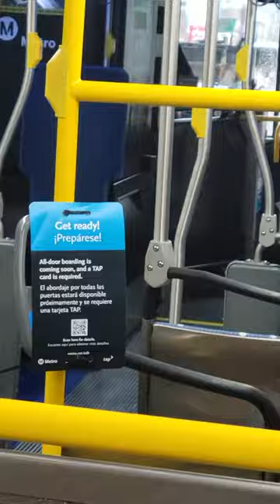in the bus